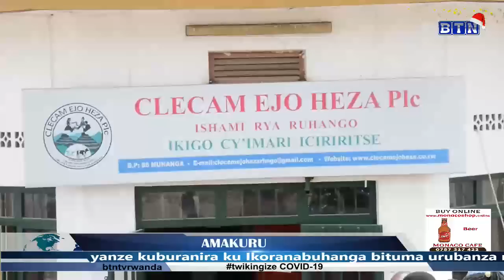AMAKURU YA SAA SITA:Kicukiro:Igiturika Cyakomerekeje Umuntu,abaturage Bavuga Ko Ari Igisasu.